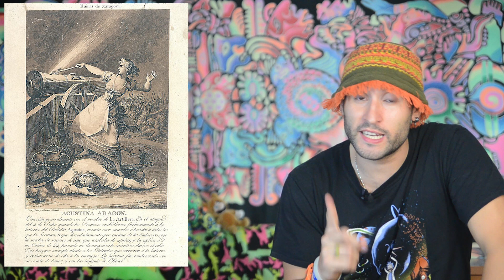GUERRA de INDEPENDENCIA Española 🛡️ ¿Qué pasó?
La guerra de la Independencia española fue un conflicto bélico desarrollado entre 1808 y 1814 dentro del contexto de las Guerras Napoleónicas, que enfrentó a las potencias aliadas de España, Reino Unido y Portugal contra el Primer Imperio francés, cuya pretensión era la de instalar en el trono español al hermano de Napoleón, José Bonaparte, tras las abdicaciones de Bayona.

La guerra de la Independencia, también conocida en español como la francesada,b​ Guerra Peninsular,​ Guerra de España,Guerra del Francés,​ Guerra de los Seis Años​ o «levantamiento y revolución de los españoles»,​ se solapa y confunde con lo que la historiografía anglosajona llama Peninsular War (‘Guerra Peninsular’), iniciada en 1807 al declarar Francia y España la guerra a Portugal, tradicional aliado del Reino Unido. También tuvo un importante componente de guerra civil a nivel nacional entre afrancesados y patriotas. El conflicto se desarrolló en plena crisis del Antiguo Régimen y sobre un complejo trasfondo de profundos cambios sociales y políticos impulsados por el surgimiento de la identidad nacional española y la influencia en el campo de los «patriotas» de algunos de los ideales nacidos de la Ilustración y la Revolución francesa, paradójicamente difundidos por la élite de los afrancesados.

Según el Tratado de Fontainebleau de 27 de octubre de 1807, el primer ministro Manuel Godoy preveía, de cara a una nueva invasión hispanofrancesa de Portugal, el apoyo logístico necesario al tránsito de las tropas imperiales. Bajo el mando del general Junot, las tropas francesas entraron en España el 18 de octubre de 1807, cruzando su territorio a toda marcha en invierno, y llegaron a la frontera con Portugal el 20 de noviembre. Sin embargo, los planes de Napoléon iban más allá, y sus tropas fueron tomando posiciones en importantes ciudades y plazas fuertes con objeto de derrocar a la dinastía de los Borbones y suplantarla por su propia dinastía, convencido de contar con el apoyo popular.

El resentimiento de la población por las exigencias de manutención y los desmanes de las tropas extranjeras, que dio lugar a numerosos incidentes y episodios de violencia, junto con la fuerte inestabilidad política surgida por la querella entre Carlos IV y su hijo y heredero Fernando VII, orquestada por los franceses, que se inició con el Proceso de El Escorial y culminó con el Motín de Aranjuez y el ascenso al poder de Fernando VII, precipitó los acontecimientos que desembocaron en los primeros levantamientos en el norte de España y el Dos de Mayo en la capital del Reino. La difusión de las noticias de la brutal represión, inmortalizada en las obras de Francisco de Goya, y de las abdicaciones de Bayona del 5 y 9 de mayo, que extendieron por la geografía española el llamamiento, iniciado en Móstoles, a enfrentarse con las tropas imperiales, decidieron la guerra por la vía de la presión popular a pesar de la actitud contraria de la Junta de Gobierno designada por Fernando VII.

Esta maldita Guerra de España fue la causa primera de todas las desgracias de Francia. Todas las circunstancias de mis desastres se relacionan con este nudo fatal: destruyó mi autoridad moral en Europa, complicó mis dificultades, abrió una escuela a los soldados ingleses... esta maldita guerra me ha perdido.

⏩ ¿Te ha gustado el vídeo?